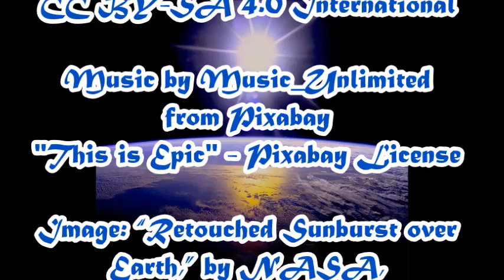Click here for my Cool Down!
Filmed and published on 22 June 2023
Dear Ones,
I'm going to experiment with adding this Cool Down to my early videos. Guess I will know one day soon whether it is helpful.

"This is Epic" - Pixabay License

Image: “Retouched Sunburst over Earth,” by NASA,
11 July 2008 (original upload date), in Wikimedia Commons ...